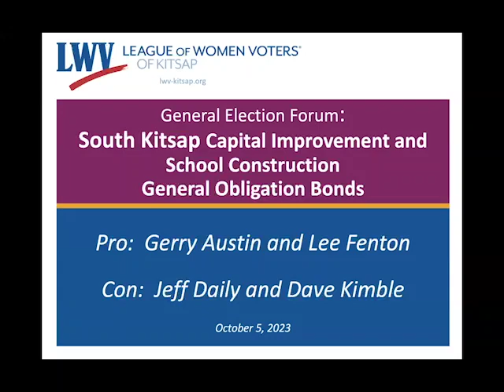2023 LWV Forum: South Kitsap Capital Improvement & School Construction General Obligation Bonds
On Thursday, October 5, 2023, the League of Women Voters of Kitsap hosted a forum to facilitate a discussion of the Capital Improvement and School Construction General Obligation Bonds - $271,000,000.  Two South Kitsap residents who support the bond and two who oppose the bond were invited to answer questions explaining their position for or against the bond.  Questions were solicited from the public via the League website.

From the Kitsap County
Official Local Voters’ Pamphlet General Election 2023:

The Board of Directors of South Kitsap School District No. 402 adopted Resolution No. 1367 concerning a proposition to finance capital improvements for student safety and educational facilities. This proposition would authorize the District to: construct a new Cedar Heights Middle School; construct a new Olalla Elementary School; construct a new South Colby Elementary School; construct a new Explorer Academy and Discovery High School; renovate South Kitsap High School; and make District- wide safety, security, HVAC, parking and technology improvements; issue no more than $271,000,000 of general obligation bonds maturing within 21 years; and levy annual excess property tax levies to pay such bonds, as provided in Resolution No. 1367.

The League of Women Voters is a nonpartisan political organization.  We encourage the informed and active participation of citizens in government.  The League acts in support of, or in opposition to, selected governmental issues that its members have studied.  It does not support or oppose candidates, factions, or political parties.

The recording of this event is owned by the League of Women Voters of Kitsap and may not be used for any purpose without the express written permission of the League of Women Voters of Kitsap.  At its core, The League of Women Voters mission is to inform our electorate.  Forums are one of the ways we do that.